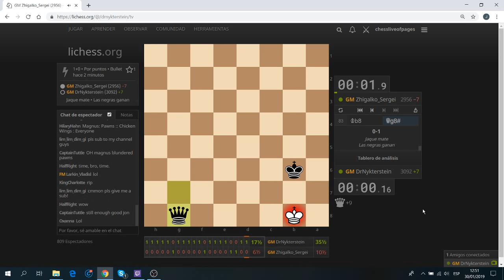Magnus Carlsen(DrNykterstein) vs Zhigalko_Sergei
Duelo Entre Magnus Carlsen vs Sergei Zhigalko